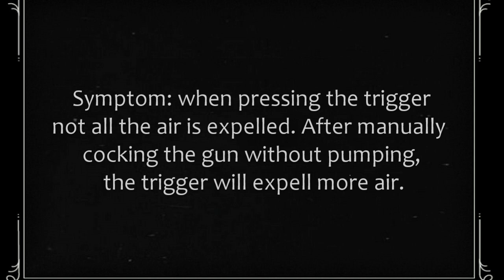Feinwerkbau 100 Repair [EN]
Replacing the valve O-ring in a FWB100. Showing disassembly, seal kit  installation and reassembly of the air pistol.